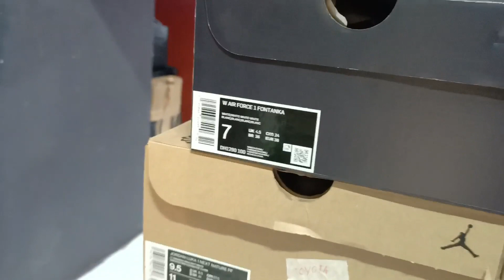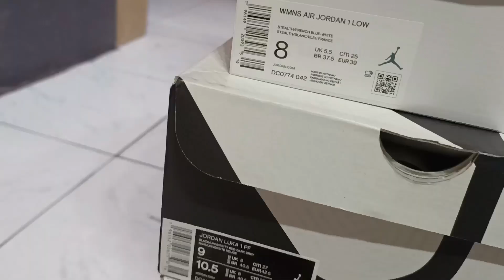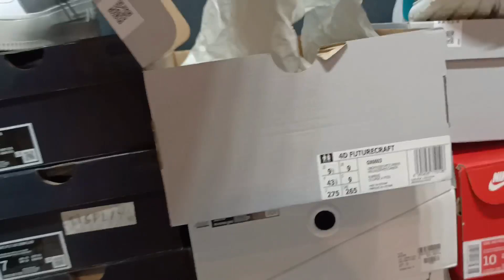Daniel Mabini Soles Update,may mga Dumating ulit na Bago mga tol, Dinadayo na sila kz Below SRP lang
Good Day Mga tol Sana Lagi kayong nag eenjoy sa panonood sa mga Videos natin
paki like share,comment down below if magustohan nyo and pls click the notification bell for more up coming videos and Don't skip ad's kahit mga 10 seconds Lang malaking tulong Nayan na Channel natin Maraming Salamat Po sa Walang sawang pag Tangtilik at Suporta nyo God bless po

Pls follow my face book page:
Kraven tv Vlog

Store Address:
218 Fortune Center Bldg., Banawe St, cor Quezon Ave, Quezon City